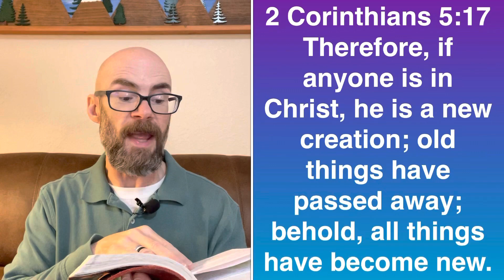God’s Rescue Plan - New In Christ - 2 Corinthians 5:17